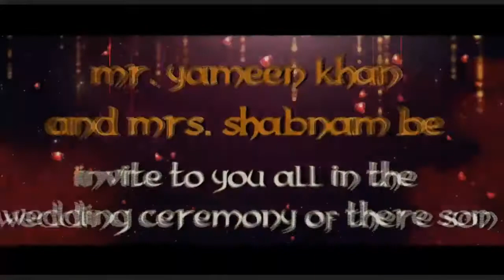Whatsap Invitation 2021